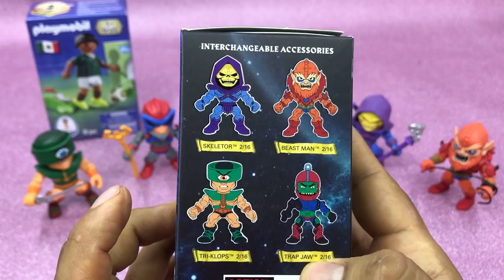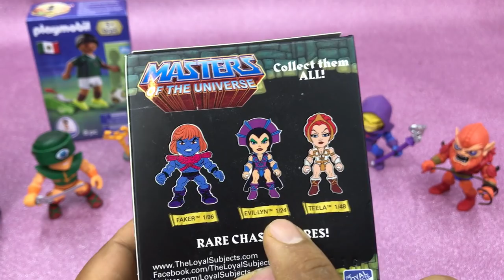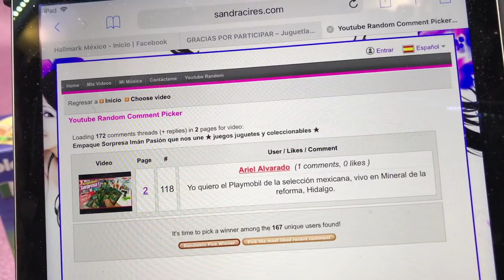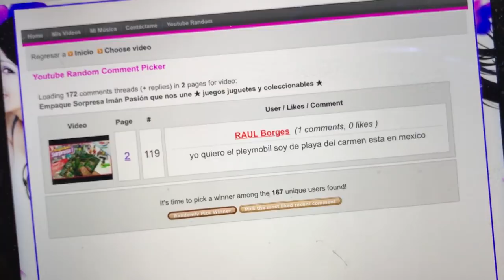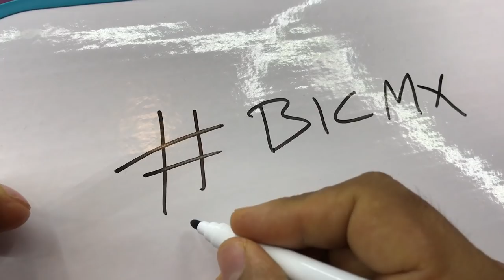Empaque Sorpresa He-Man Loyal Subjet ★ juegos juguetes y coleccionables ★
motu empaque sorpresa de Novelmex ademas el sorteo de playmobil y... mas